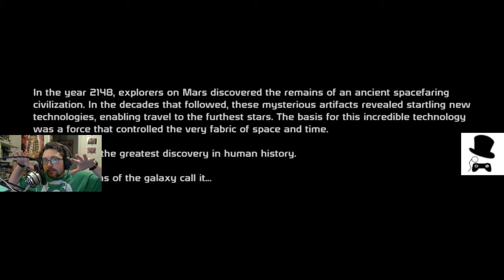Mass Effect REPLAY Pt 1 - The Gentleman Gamer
The first of TGG's Mass Effect series replay. Follow on Twitch Tuesday, Thursday and Sunday!